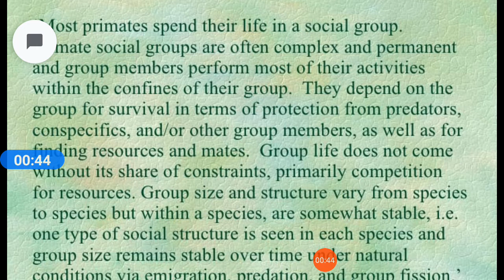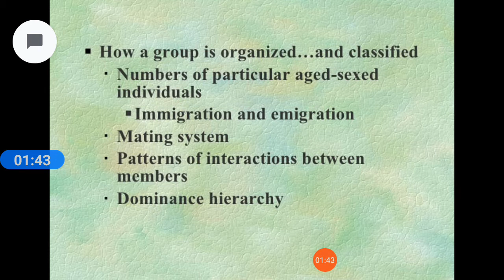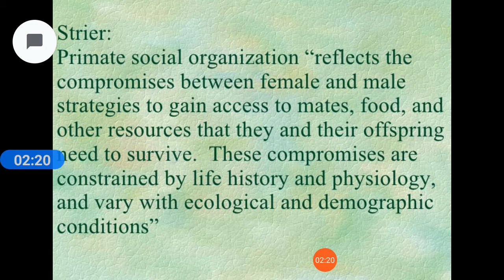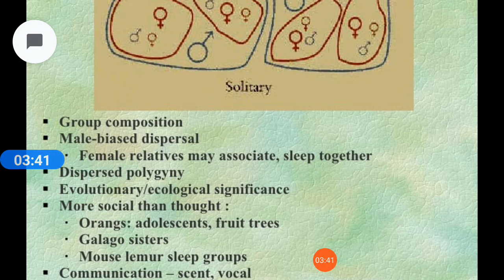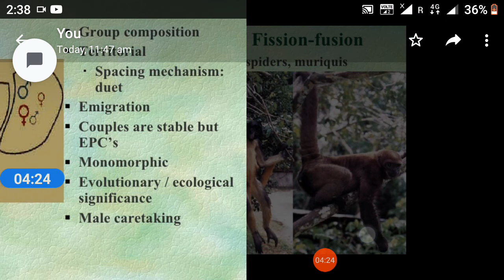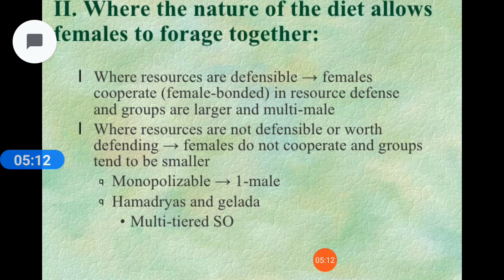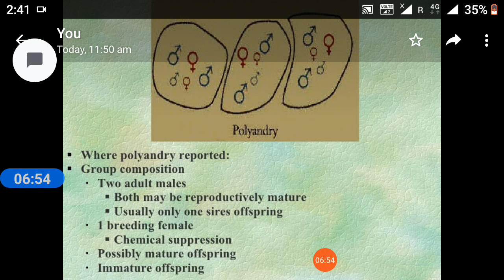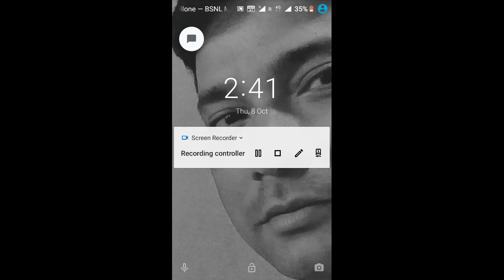Social behaviour in primates